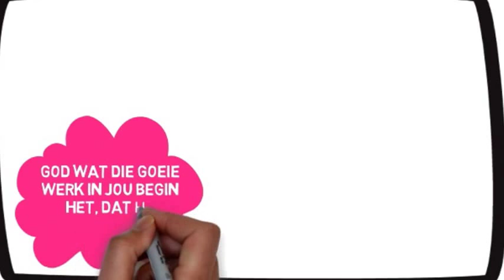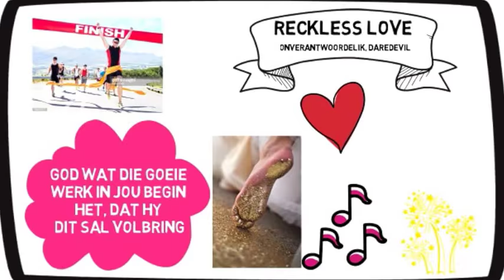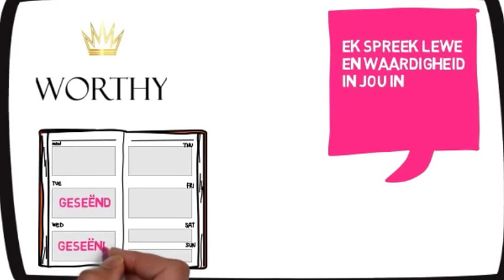Gebed vir Bet-Seber Superheroes Week 18